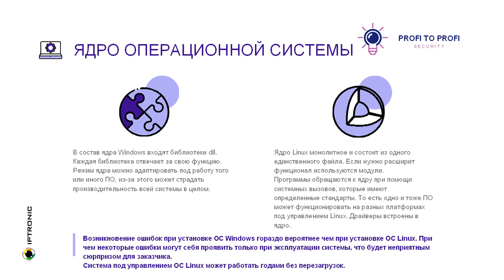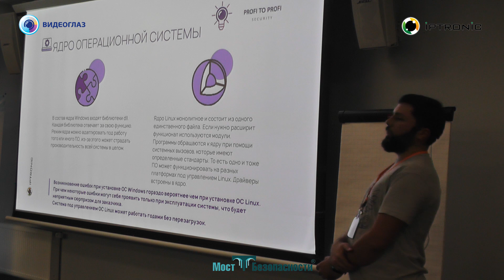Windows или Linux? Ядро операционной системы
Тарас Костыра "IPTRONIC"
Ядро операционной системы. Как вы знаете, у Windows в состав ядра входят библиотеки dll. Каждая эта библиотека какую-то свою функцию выполняет, отвечает за определенные функции, и ядро операционной системы Windows мы можем, скажем, дорабатывать под определенные задачи, под определенные программы. Но страдает в целом производительность всей системы.
Ядро Linux – оно наоборот, состоит всего лишь из одного файла,  оно монолитное, скажем так. Если нужно расширить какой-то функционал, то мы уже устанавливаем модули (но это не всегда нужно). Программа обращается к ядру при помощи специальных системных вызовов, у этих вызовов определенные стандарты, то есть ничего, никаких ошибок не должно возникать.

Обсудить на Форуме "Моста Безопасности" в теме "Профессиональное программное обеспечение систем видеонаблюдения и безопасности."